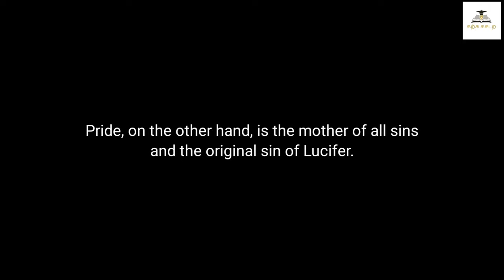Pride | Deadliest Sin of All | Tamil | Karka Kasadara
Watch this video to learn about the deadliest sin of all - pride! In this video, we'll explore the history and meaning of pride, and show you how it can lead to disaster.

Pride is one of the deadliest sins that a person can commit, and it's important to understand its effects on our lives. In this video, we'll explore the history and meaning of pride, and show you how it can lead to disaster. So be sure to watch until the end to learn how to live a life free from pride!

00:00 - Introduction
02:03 - Pride and Christainity
05:15 - What & Why Pride
08:08 - Are You Proud?
10:55 - So What?
17:59 - Self Pride
22:12 - Conclusion
23:03 - Post Conclusion